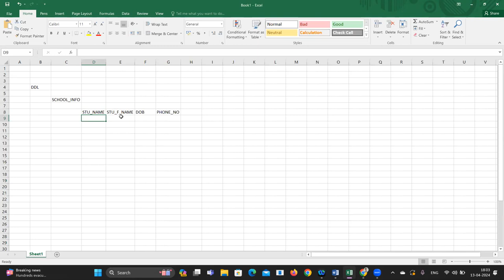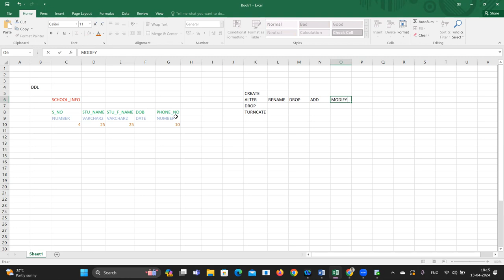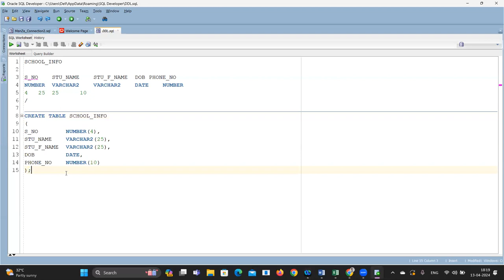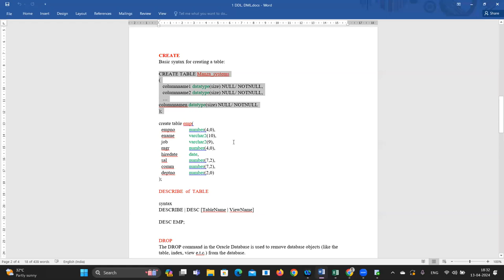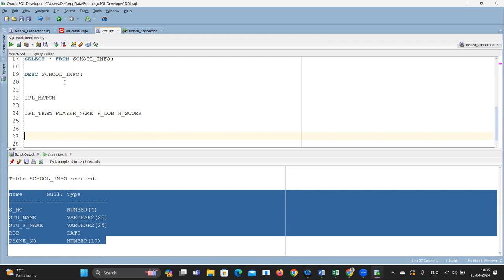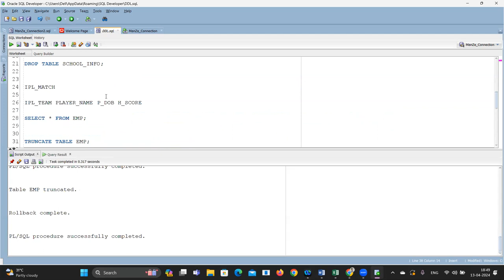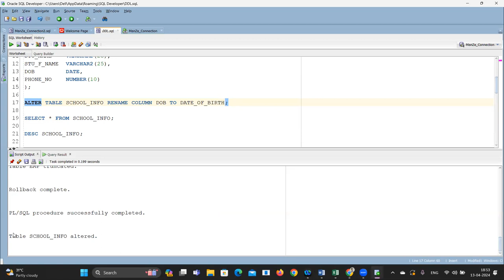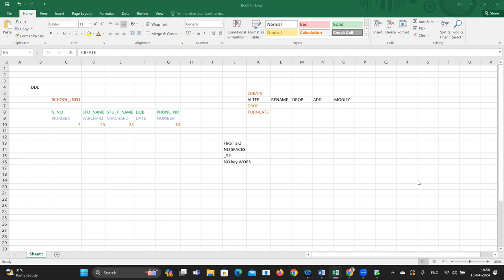13 Mastering Oracle SQL DDL: Create, Drop, Alter, Truncate, Rename, Add, Modify | PANDIT AJESH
Are you ready to dive deep into Oracle SQL DDL? In this comprehensive video, we cover everything you need to know about Data Definition Language operations in Oracle SQL. Learn how to create tables, drop objects, alter structures, truncate data, rename elements, add columns, and modify existing definitions. Whether you're a beginner or an experienced SQL developer, this video provides a complete guide to mastering Oracle SQL DDL. Don't miss out on essential knowledge for managing database structures effectively!